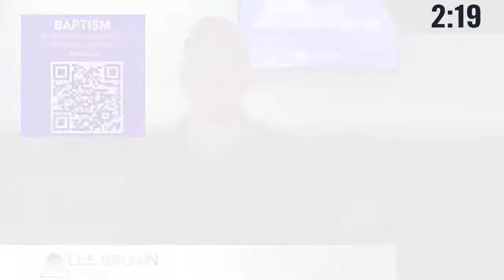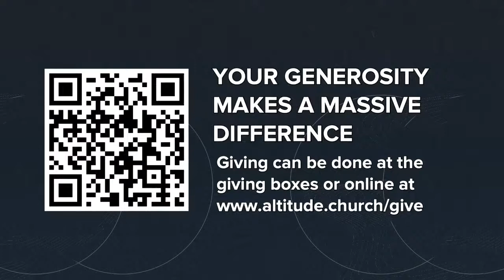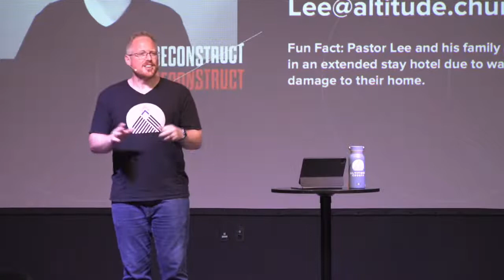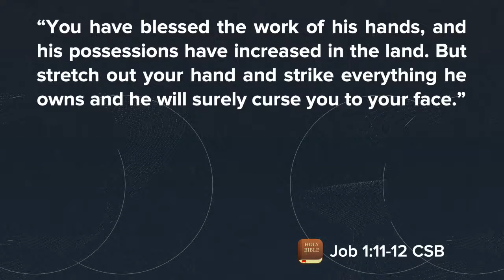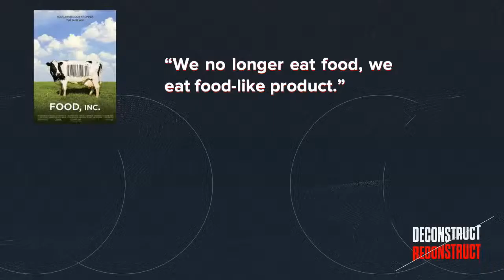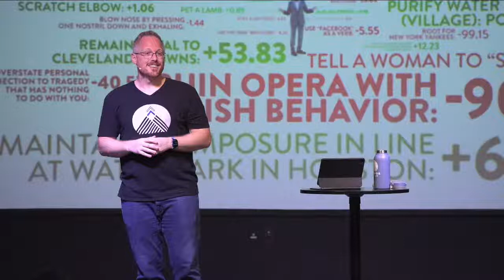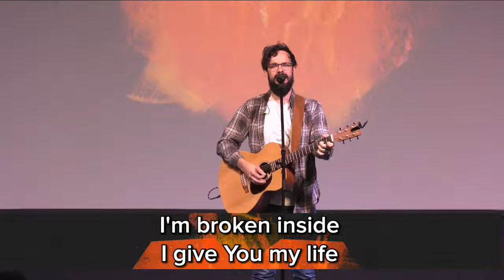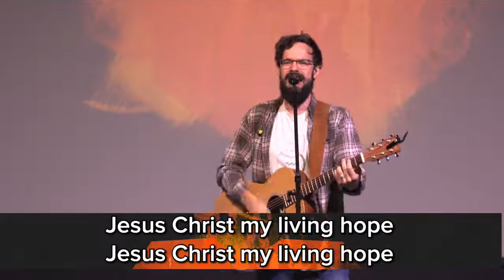Deconstruction Reconstruction | The Evil of Problems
Welcome to Altitude Church Online. We exist to have a transformational impact on 1% of this city, one person at a time. We believe God is doing great things and we invite you to be a part of His mission for this world.

Why do bad things happen to people? How do we come to understand the evil of the world and a loving, healing Father?

To explore this together, we’re going to go on a little journey through a book in the library of Scripture known as Job.

Just to keep in mind as you listen to today's message: When everything falls apart, God is there. He doesn’t cause the bad things that happen to us… that’s on the will of the enemy… and our choice to invest in sin until it pays us back in destruction.

But, God promises that He will wipe away your tears. He doesn’t promise that the pain will go away instantly… because sin and destruction have consequences… even if it is someone else’s sin that has splattered onto our canvas… But, He promises He will be there. His plans for you are good. They give us hope.

Thanks for listening. If you want to know more about Altitude Church

0:00:00 Announcements
0:08:53 Welcome Worship & Announcements led by Pastor Gage Glass
0:22:34 Message by Pastor Lee Brown
1:05:03 Responsive Worship and Blessing led by Pastor Gage Glass